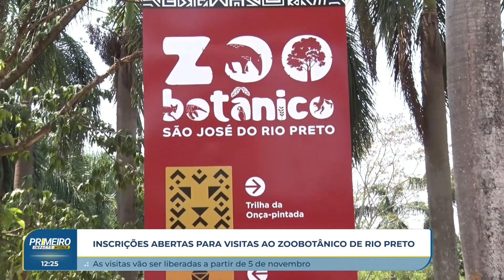Rio Preto: inscrições abertas para visitas ao zoobotânico